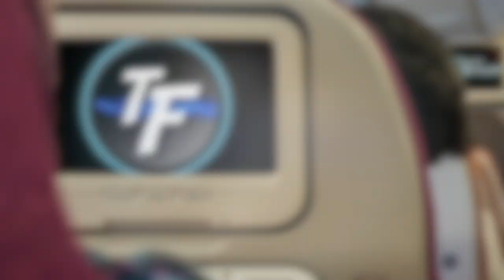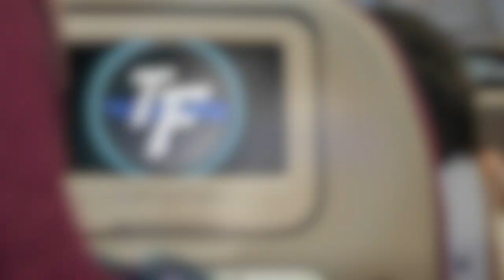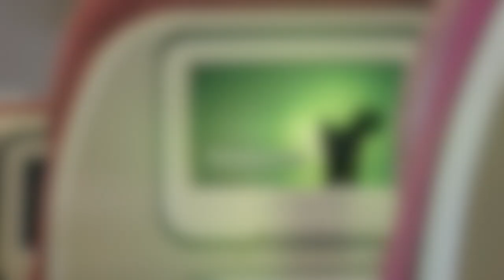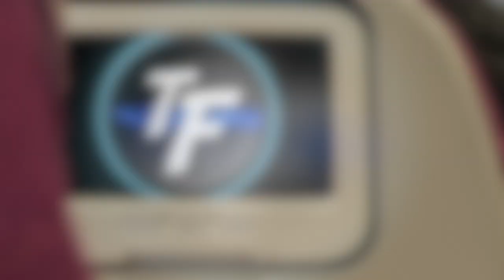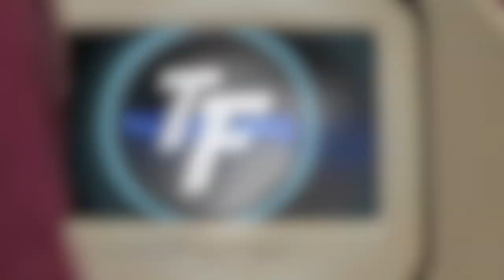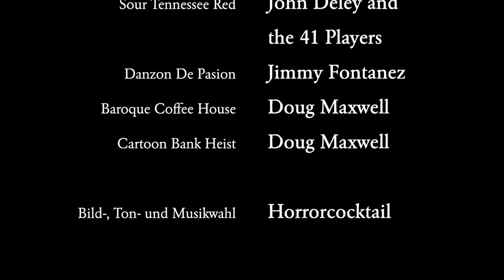Sicherheitsanweisungen - Outtakes -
Versprecher, Gefühlsausbrüche und unerwartete Störungen bei den Aufnahmen zu "Sicherheitsanweisungen".